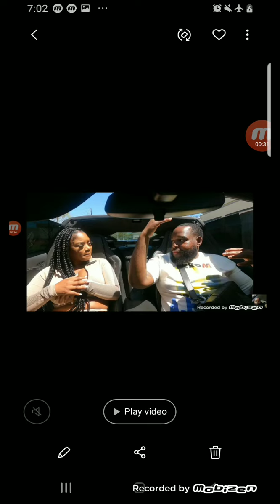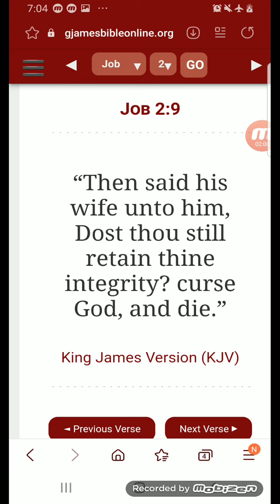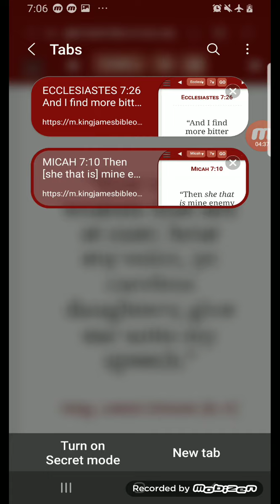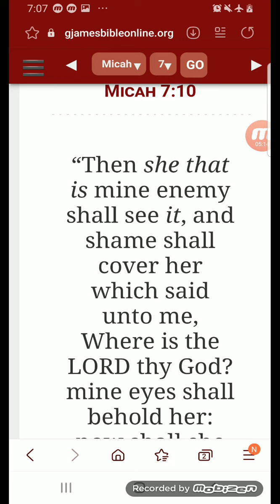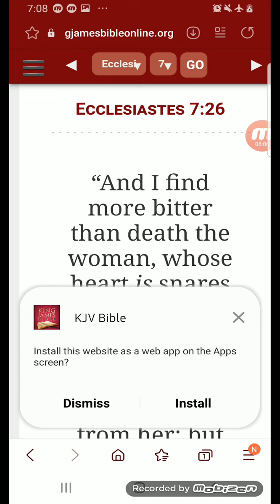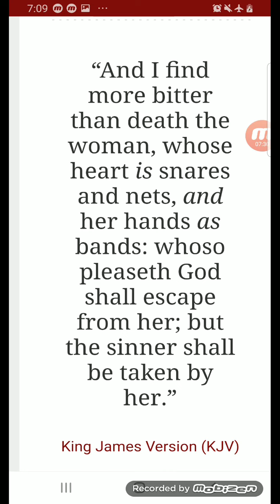Find more bitter than death the women